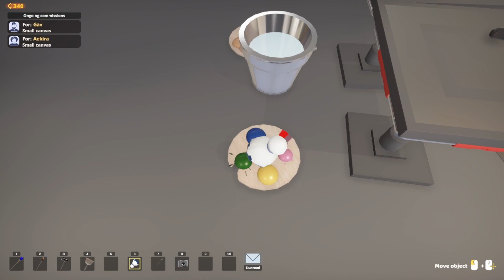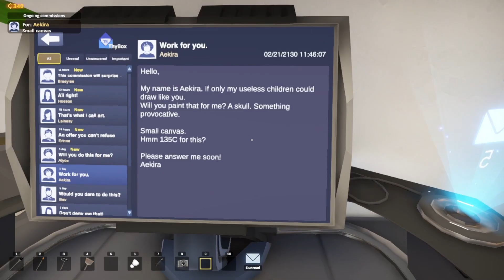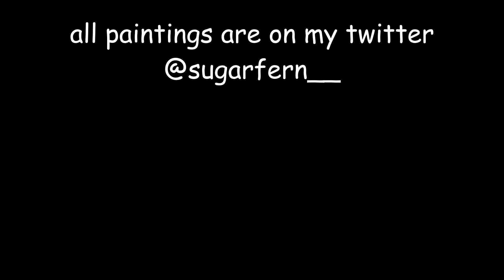They Sent me to Space to Draw People's Commissions Forever | SuchArt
I am an artist and I only make masterpieces.

I streamed SuchArt and made it into a video for people who didn't watch the stream :]
If you want to know when I stream check my community tab or pinned post on twitter!

thumbnail/pfp/banner done by innkeeper!